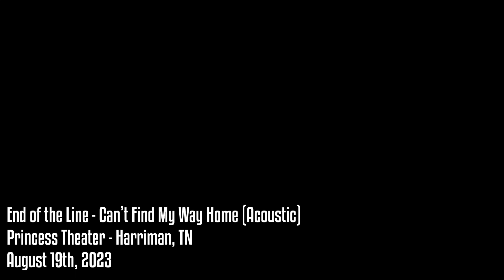"Can't Find My Way Home (Live Acoustic)" - End of the Line (A Tribute to The Allman Brothers)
End of the Line (A Tribute To The Allman Brothers ) performing "Can't Find My Way Home" live and acoustic at The Princess Theater in Harriman, TN on August 19, 2023.

Can't Find My Way Home Written by Steve Winwood

Recorded, mixed, and video edit by Chase Bader.